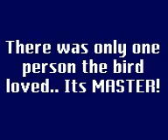The Bluetit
Beware of this bluetit...